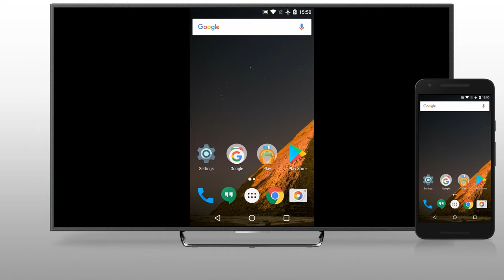Cast the entire screen on Android to AirScreen using Miracast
How to cast the entire screen on Android to AirScreen using Miracast

1. On your Android device, open the Settings app.
2. Tap Display ⇨ Cast.
3. Tap the name AS- [Miracast] of the device with AirScreen installed.

Not found your device?

However, it is not uncommon for manufacturers to use a different term when describing this feature. To assist with setting up and enabling screen mirroring on your Android device, here are some common terms used for screen mirroring.

*Smart View        *SmartShare         *Display mirroring
*Multi-screen      *AllShare Cast       *HTC Connect
*Quick Connect  *Wireless display  *Screen casting

Once you identify the term used by the manufacturer of your Android device, the screen mirroring feature is generally enabled from within the settings menu; often on a cast, connection, network or display submenu. To learn more about mirroring or casting from your Android device, refer to documentation for your device, or contact the manufacturer.

You can download AirScreen from Google Play or Amazon AppStore.

Amazon AppStore